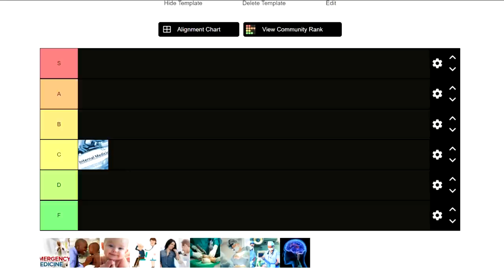The MEDICAL ROTATIONS TIER LIST... we roasted OBGYN sorry...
Ring Light

The MCAT BOOKS We Recommend:

SKILLSHARE FOR 2 MONTHS FREE!